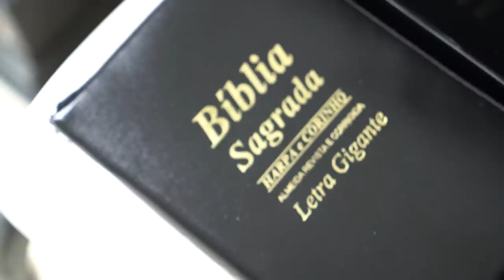GABRIEL ZANCANELLI CONTA O SEGREDO SOBRE O TRÍCEPS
Conheca um pouco mais da história do nosso atleta ClassicPhysique Gabriel Zancanelli e acompanhe um treino pesado de triceps na companhia do tiozão Cariani.